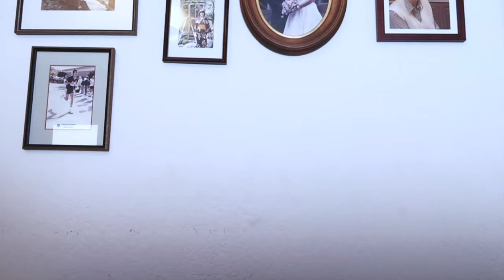Sound Mind: Twilight & Star Burn